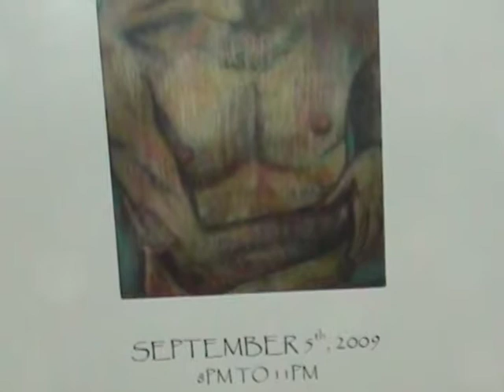Amanda slideshow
Amanda